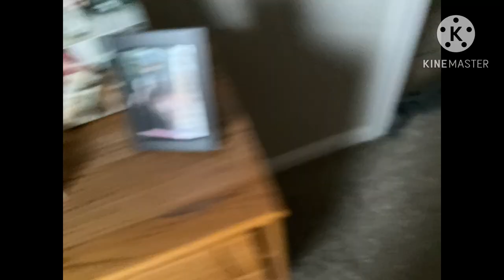My own version of the super Mario bros movie post credit scene (spoilers)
Warning this video contains spoilers from the super Mario bros movie (2023)

Please do not watch if you haven’t watched the super Mario bros movie